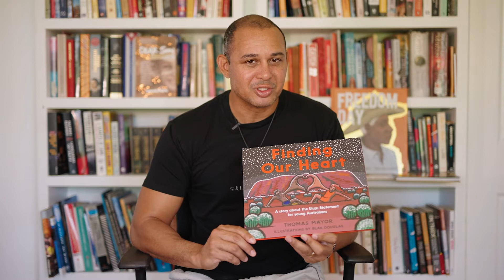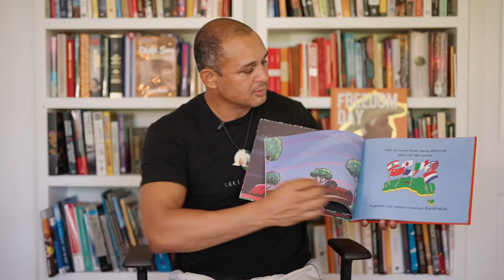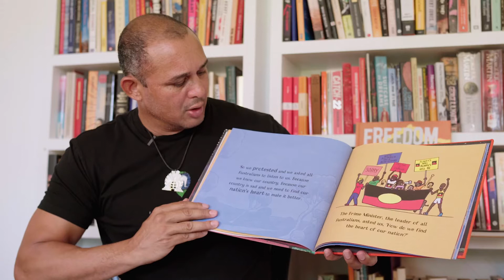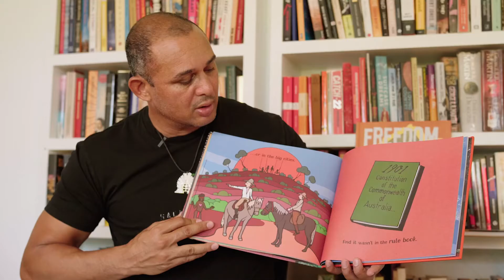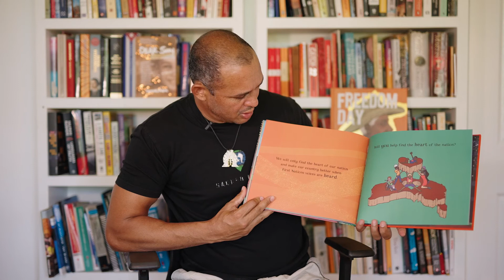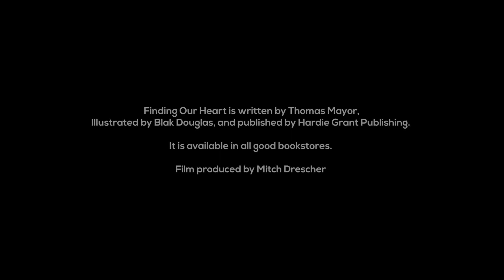From our heart to yours - Tasmanian schools letter writing campaign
The ‘From our heart to yours’ letter writing campaign is an opportunity for children and young people to learn and reflect on the Uluru Statement from the Heart. The campaign invites young people to respond to the Uluru Statement’s invitation to walk with First Nations people in a movement of the Australian people for a better future.

The campaign uses Thomas Mayor’s children’s book, Finding Our Heart, to help children learn about the truth of Australia’s past and present, and to take action.

For your child, class or school to join the campaign, go to find the entry resources.